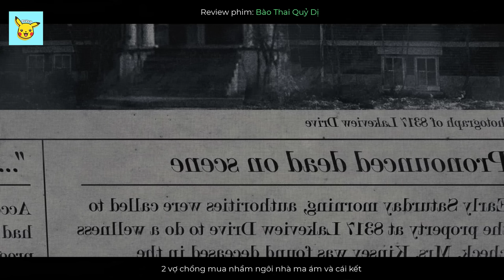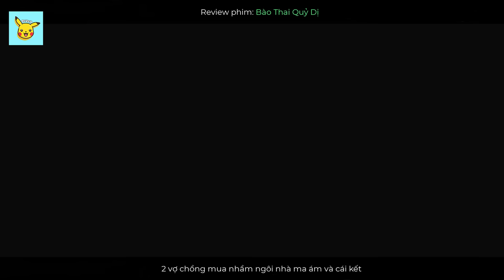Hai Vợ Chồng Mua Nhầm Ngôi Nhà MA Và Cái Kết - Review Phim BÀO THAI QUỶ DỊ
BED REST - Bào Thai Qủy Dị là bộ phim kinh dị Mỹ vừa ra mắt màn ảnh rộng đầu năm nay. Câu chuyện xoay quanh Julie, khi cô thường xuyên nhìn thấy 1 đứa bé trai kì lạ xuất hiện gần ngôi nhà của mình. Liệu cậu bé này là ma hay chỉ là trong trí tưởng tượng của cô?